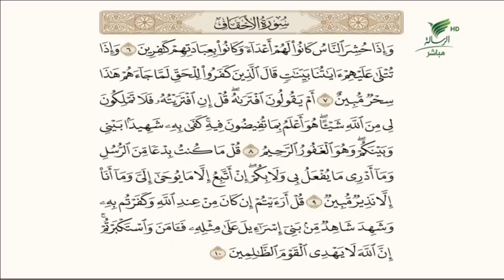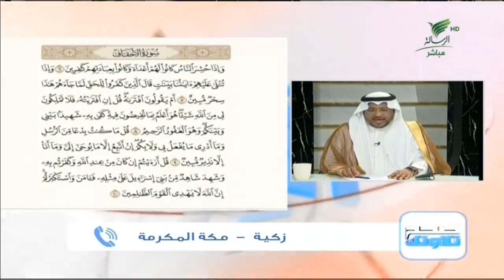صحح_تلاوتك| حلقة 27_05_1445 الجزء الثاني من سورة الأحقاف مع الشيخ باسم السبعي